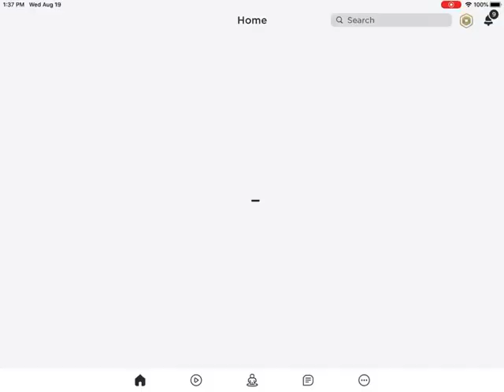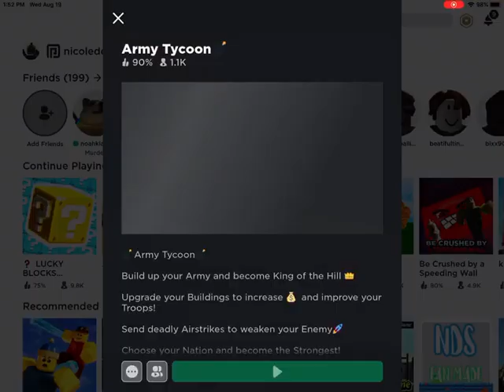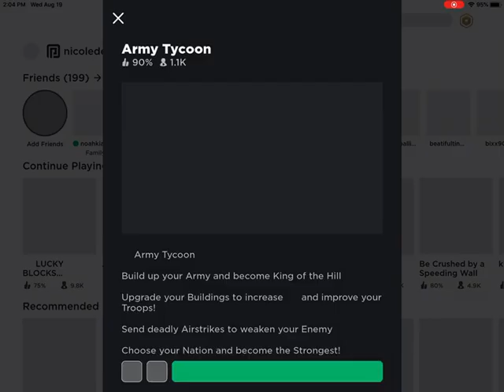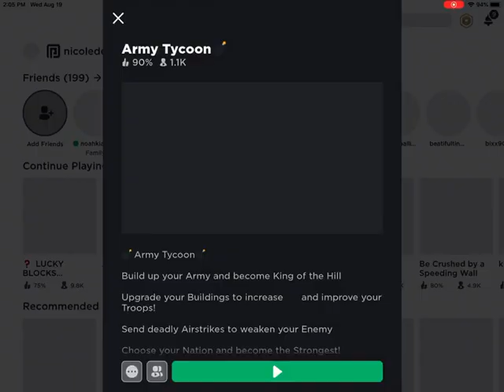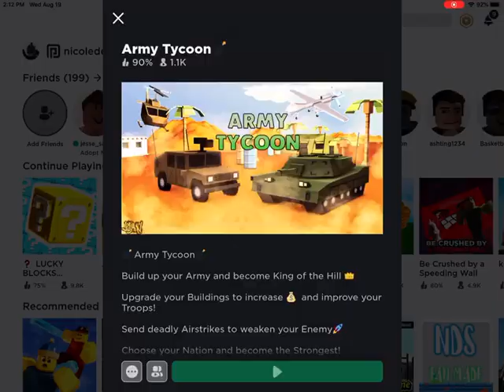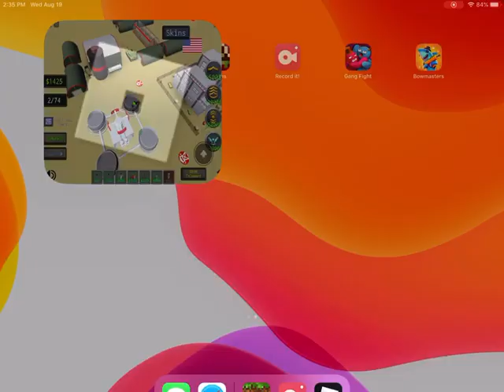I hate when this happens